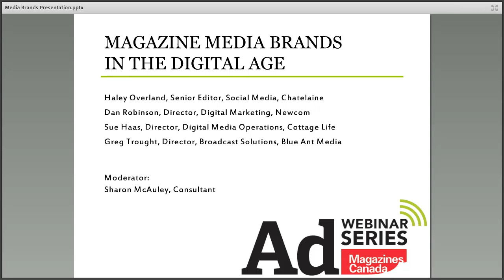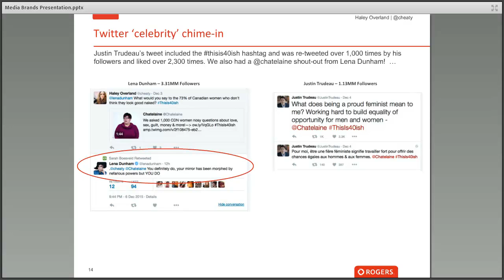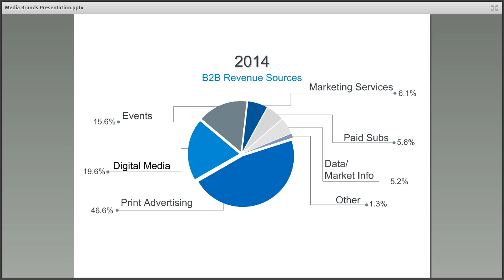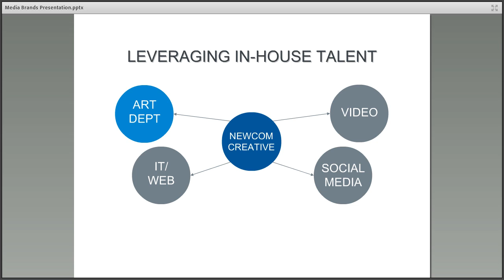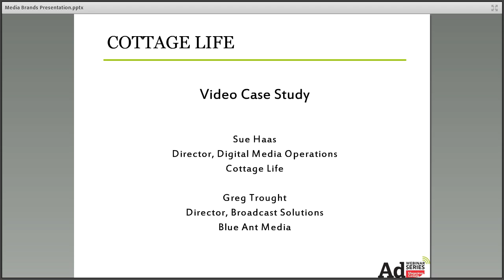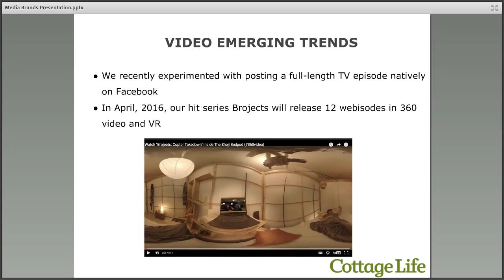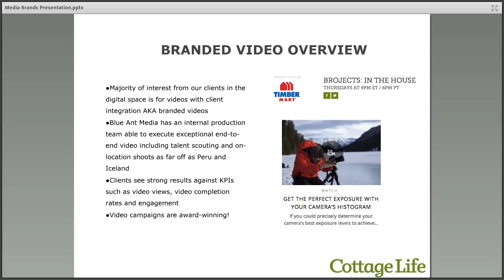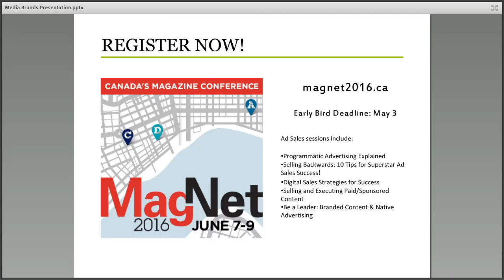Magazine Media Brands in the Digital Age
Learn how Canadian magazine media brands are adapting to the ever-evolving digital landscape. Cottage Life, Today's Trucking and Chatelaine present case studies across both print and digital platforms. Listen in for strategies about working with agencies and advertisers, as well as lessons learned.

This webinar is directed to the advertising and magazine community—those in sales, editorial, media planning and publishing will benefit from this educational opportunity.

Speakers:

Haley Overland, Senior Editor, Social Media, Chatelaine
Dan Robinson, Director, Digital Marketing, Newcom
Sue Haas, Director, Digital Media Operations, Cottage Life

Moderator: Sharon McAuley